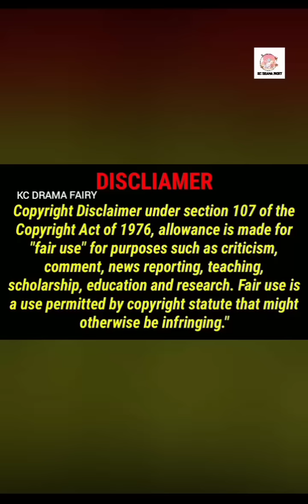MOVIE 💕HOT OFFICER❤️STEPMOM She Came To Take Revenge,But Fell In Love With Her Stepson tamil explain